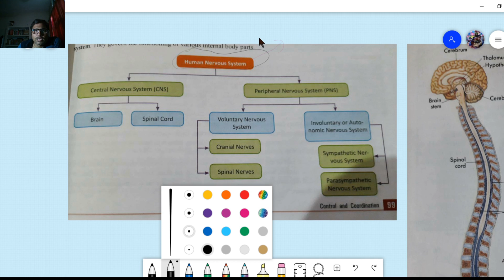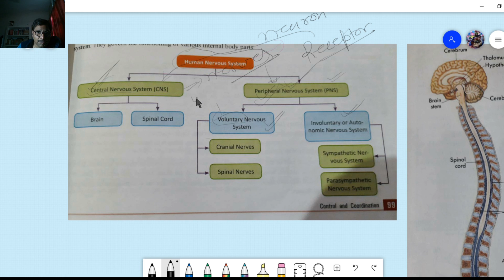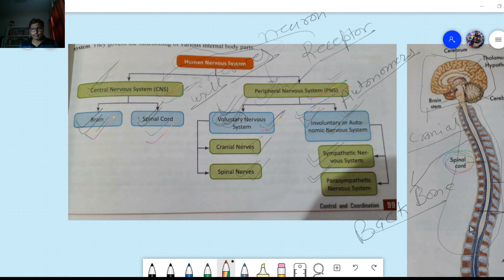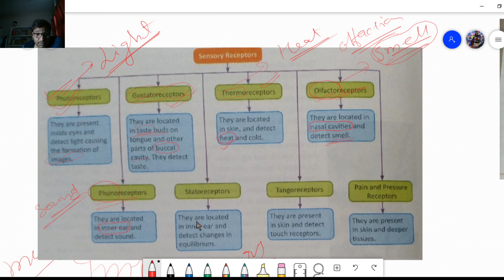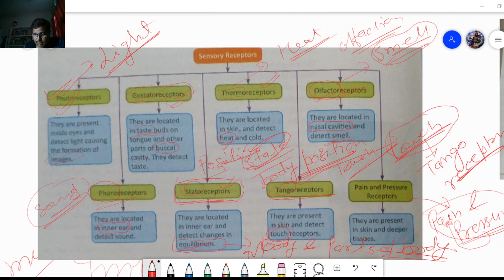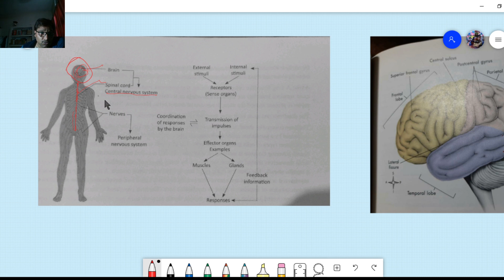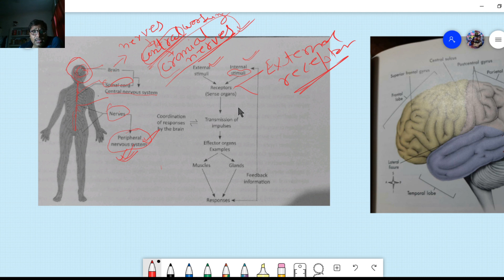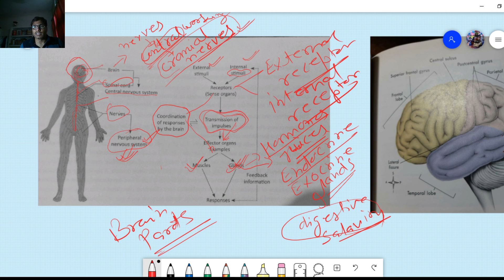control and coordination part 3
In this video I explain  the nervous system and various receptor.impulse.central nervous system and peripheral nervous system.